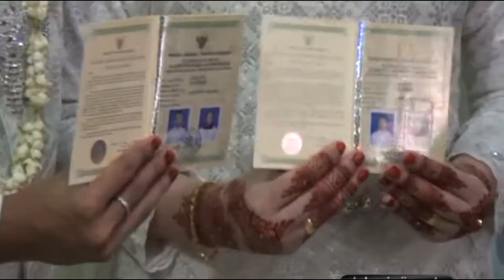KEMENAG SUMSEL GELAR UJI KOMPETENSI CALON PENGHULU DENGAN PROTOKOL 3M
Bidang urusan agama Islam Kanwil kemenag Sumsel menggelar uji kompetensi untuk inpassing ke dalam jabatan fungsional penghulu , pada 6 November 2020 ,  kegiatan ini diikuti 28 peserta, yang terdiri dari pegawai Kanwil Kemenag Sumsel dan kantor Kemenag Kabupaten, kota di Sumsel.